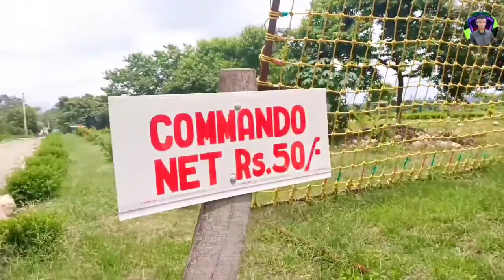Rhino Eco Resort || Commando net training || Best natural view Assam Border || Tree house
Rhino Eco Resort || Commando net training || Best natural view Assam Border || SB Local Vlogs ||

Rhino Eco Resort Assam Border best natural Place

▶Commando net training
▶Zipline
▶Zipline net
▶Camping
▶Resort